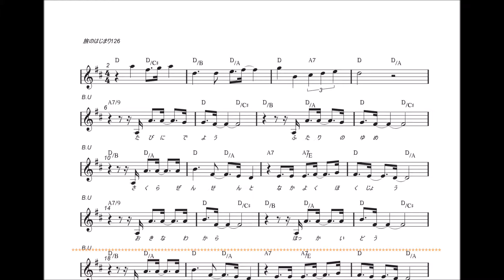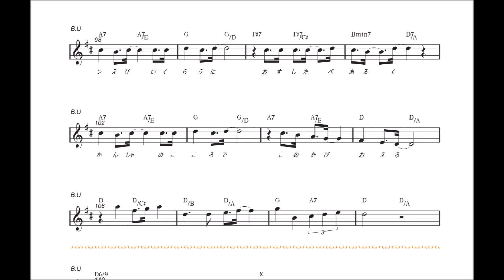お花見道中 歌入り 楽譜掲載動画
桜前線に合わせての日本縦断の旅
キタさんの歌でお楽しみください

◆楽譜掲載動画

画質は画面右下の設定で改善できます。

（キーD　最高音D４　最下音A２　BPM126 　シャッフル）

作詞・作曲/Bapak Uchida
歌　　　　/キタ

【お花見道中】

旅に出よう　二人の夢
桜前線と　仲良く北上

沖縄から　北海道
キャンピングカーで
日本を縦断

旅の始まりは　ハネムーンメモリー
沖縄の桜　開花は一月

泡盛を飲みながら　思い出を探す
青い空と海　心に残す

旅は続く　春分の日
桜前線は　いっきに北上

鹿児島から　京都めざし
キャンピングカーは
お花見道中

嵐山行きの　夜桜電車は
桜のトンネル　　通り抜けて行く

三年坂を下る　文の助茶屋は
学生時代を思い出させる

（間奏）

旅の終わり　子供の日に
桜前線は　北海道へと

遠い道を　はるばる来た
僕らの相棒

小樽　天狗山　春スキー滑る
船見坂からの　 桜は満開

ボタンエビ　いくら　うに
お寿司　食べ歩く
感謝の心で　この旅終える